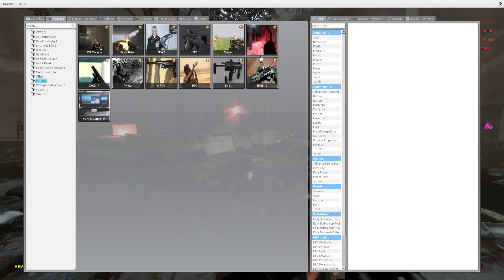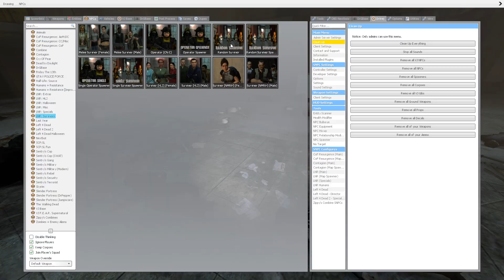Survivors VS Zombies Endless Zombie Hordes Fight Garry's Mod